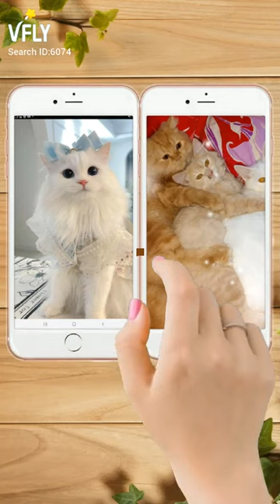Ciut cat photos